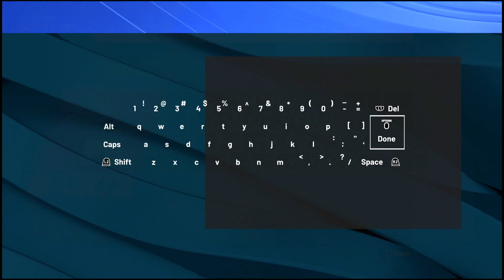NBA 2K22 REC CENTER "SET SAIL”2X XP HALLOWEEN EVENT TODAY AND TOMORROW!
EVENT DETAILS

LAST VIDEO

Socials
Snap Charles2Sickyt
Shoutout to

Beat Maker
BEATZ USED-JAMMY BEATZ

V